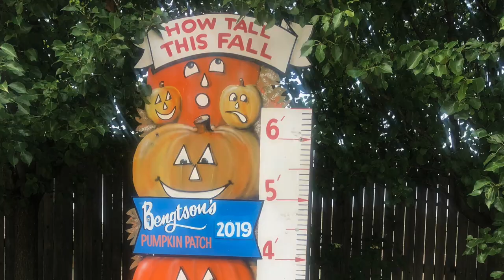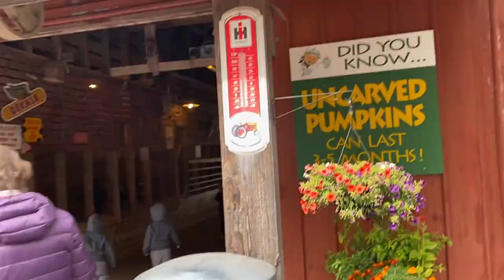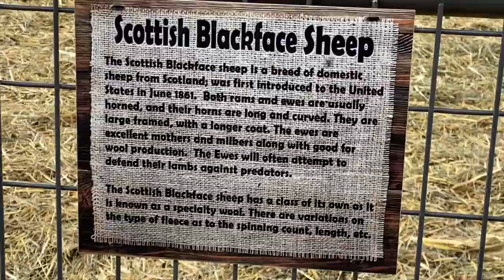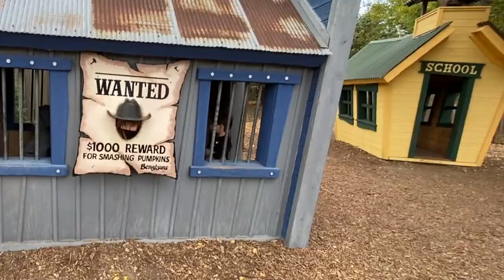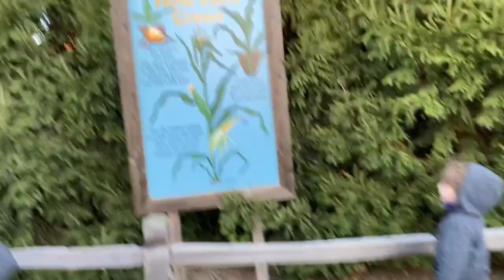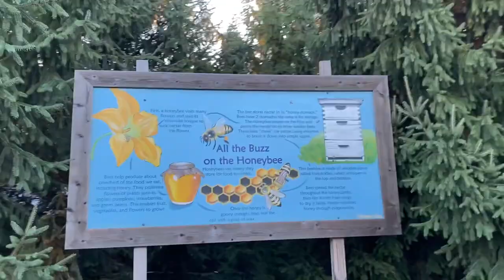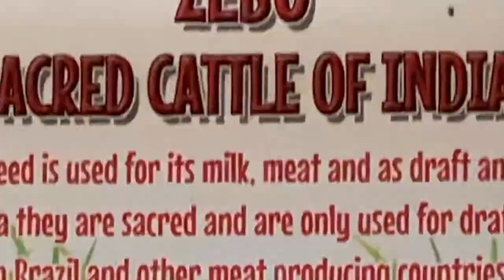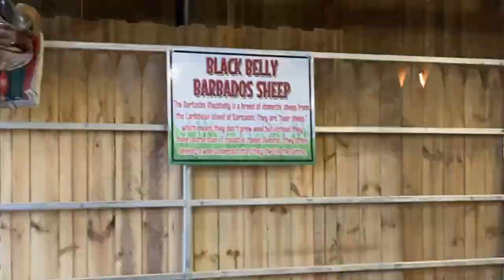Bengtson's Pumpkin Farm & Fall Fest | Kids' Pumpkin Patch Review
Looking for an awesome pumpkin patch in the suburbs of Chicago?  Twin preschool boys, Caleb and Elliot, have lots of family friendly fun as they share their memories from their visit last year in 2019 and mask up in 2020 at Bengtson's Pumpkin Farm and Fall Fest.  The twins didn't even know that Bengtson's was America's #1 Pumpkin Farm.  The kids share some of their thoughts about the cool things to do at this pumpkin patch.

Twin preschool boys Caleb and Elliot look back at their visit in 2019 to Bengtson's Pumpkin Patch before they mask up in October 2020 to spend the day in Homer Glen, Illinois.  The boys love spending the day with grandma and mom at this amazing pumpkin patch.  Caleb and Elliot feed quite a few animals at the pumpkin patch.  Some of the animals they feed include Zebu, alpaca, Scottish Highlander Cattle, water buffalo, sheep, goats, and hair sheep.  These twin 4- year old boys ride the tractor ride over and over again to see the fun talking animals and trucks.  The tractor ride makes you feel like you are at Disney.  They can’t get enough of the pigs, chickens, cows, and cats riding a Ferris wheel.  The twin boys love playing in the fire house, school, and jail.  There was great food at this pumpkin patch but a couple attractions were closed due to the pandemic (i.e., water play and excavator corn area).  Uncle Bub's Award Winning BBQ is delicious and Elliot loved their cheeseburgers.  Take home an apple cider donut and kettle corn.  Even with social distancing and putting masks on when they are close to others, the twins had a blast on the train, frog ride, and hayride where they saw a pumpkin launched into a pond.  This amazing pumpkin patch has so many rides and fun things to do.  The boys are looking forward to returning to Bengtson's Pumpkin Farm & Fall Fest to celebrate Halloween 2021.

✔✔ Twin preschoolers review an old family favorite as they play outside with the Hasbro Pie Face game

✔✔ Kids go to the Morton Arboretum to see Lego Art, mask up @ the children's garden, & hunt for trolls